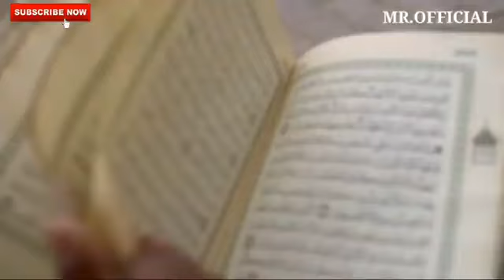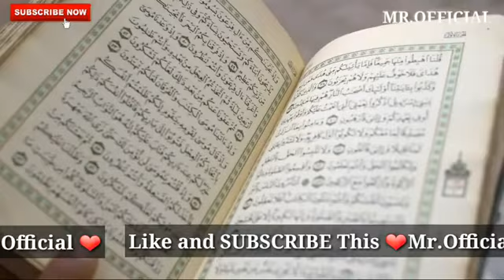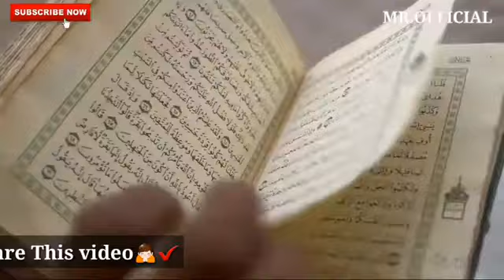QURAN PADHO || MAULANA TARIQ JAMEEL SAHAB